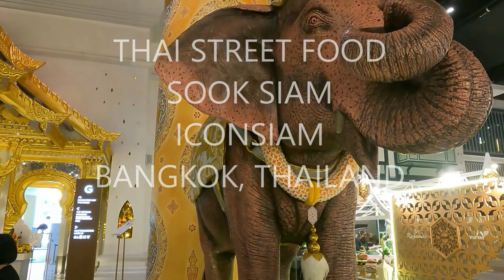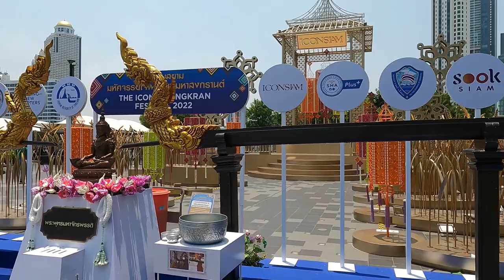สุขสยาม ไอคอนสยาม Thai Street Food 🍽@ Sook Siam, ICONSIAM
อาหารไทยสตรีทฟู้ดสุขสยาม
เทศกาลสงกรานต์ 2565
ไอคอนสยาม
กรุงเทพมหานคร
14 เมษายน 2565
CC: Thai (บรรยายไทย)

Thai Street Food @ Sook Siam
Songkran Festival 2022
ICONSIAM
Bangkok, Thailand
Apr 14, 2022
CC: English (United States)
       Chinese
       Dutch (netherlands)
       German
       Laos
       Malay
       Vietnamese